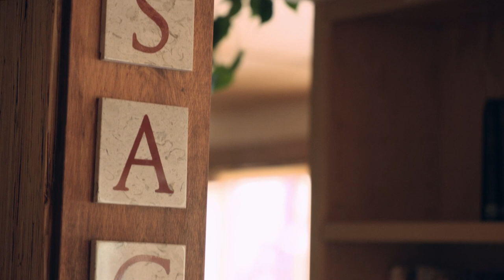Ageless Gardens - Webisode: "A Very Cool Monastery"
Monks at a remote monastery learn to cooperate with nature, as they bathe in the peace of the surrounding slow growth forest garden.